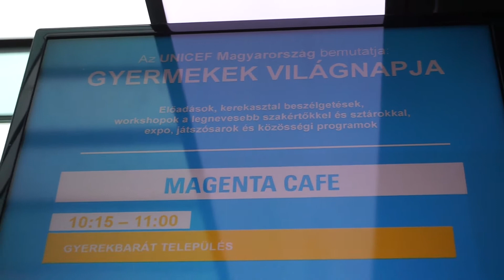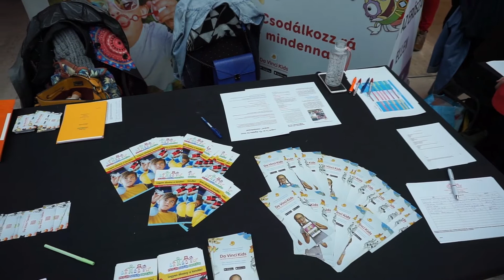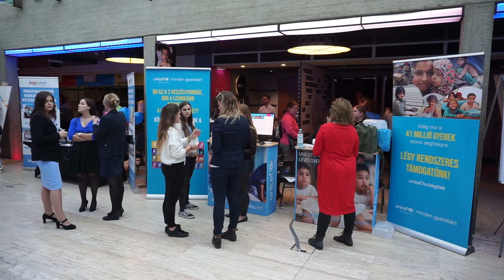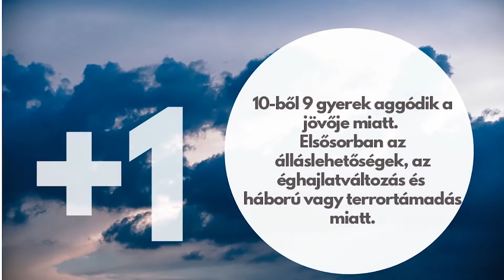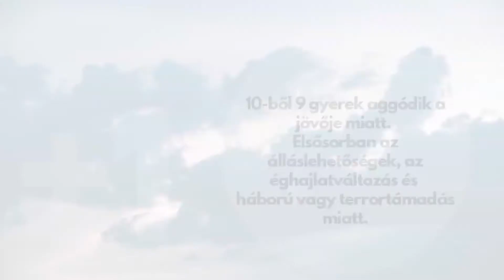dr. Gyurkó Szilvia, gyermekjogász - Gyermekjogok -tudjuk, ismerjük, elismerjük?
A Felelős Szülők Iskolája videósorozatában a Gyermekjogok Világnapja kapcsán a gyermeki jogokról beszélgettünk 2019. novemberében az UNICEF által rendezett eseményen, az Akváriumban.

Interjúalany: dr. Gyurkó Szilvia, gyermekjogász, Hintalovon Alapítvány
Riporter: Tibenszky Moni Lisa, újságíró, a Felelős Szülők Iskolája alapítója

Témáink:
Mit kell tudni a gyermekjogokról?
Hogyan védhetjük meg Őket szülőként?
Milyen társadalmi feladataink vannak a felnövekvő generáció tájékoztatására, "védelmére"?
Miként ismerhetik meg a gyerekek a jogaikat, erre milyen programok, könyvek állnak rendelkezésre?